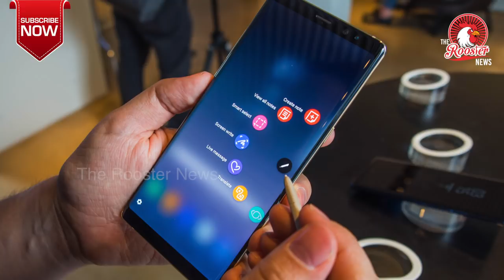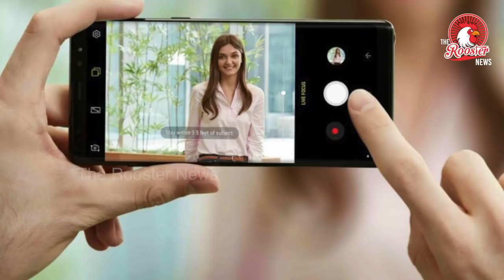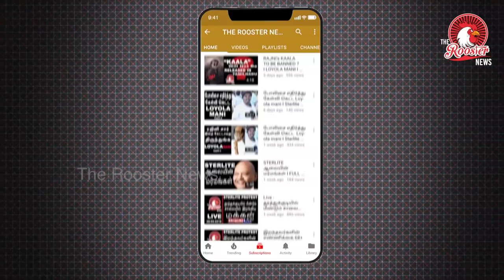1TB ஸ்மார்ட் போன் I Samsung Note 9 I review in Tamil I 1 TB Smartphone I The Rooster News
samsung note 9 Price samsung note 9 in tamil samsung note 9 review samsung note 9 unboxing

Samsung's new Galaxy Note 9 comes in two configurations -- a 128GB model with 6GB of RAM for $999.99, and a 512GB model with 8GB of RAM for... wait for it... $1,249.99.

Now that 512GB model already offers twice as much storage capacity as the higher-end iPhone X (and much more RAM, for only $100 extra).

But where's the fun in only having half a terabyte of storage? That only allows you to store about 2,300 movies, or some 93,000 photos. We want the full terabyte!

Remember that the Note 9 comes with a microSD card slot, and microSD cards up to 512GB are now out there, opening up the possibility for monster levels of storage.